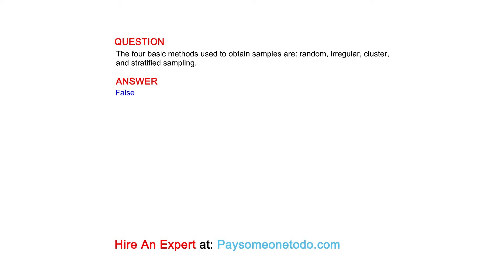The four basic methods used to obtain samples are: random, irregular, cluster, and ...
QUESTION
The four basic methods used to obtain samples are: random, irregular, cluster, and stratified sampling.